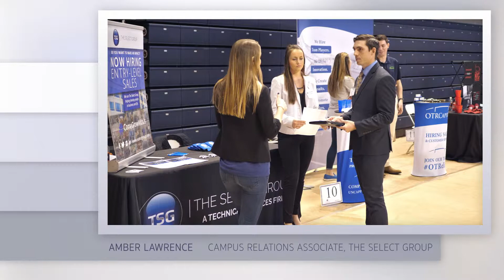Amber Lawrence | The Select Group | Maximizing Your LinkedIn Profile